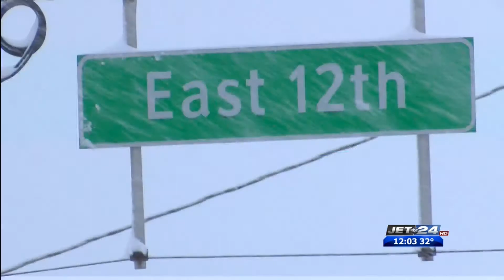Police searching for suspect in Erie shooting that left a teenager in critical condition